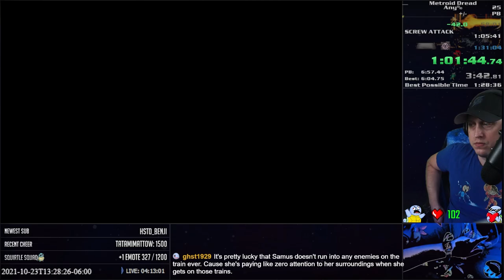Metroid Dread Any% PB: 1:29:31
Sub 1:30 woo!